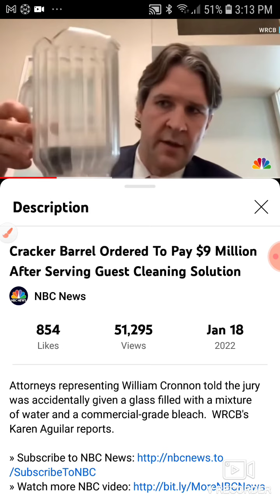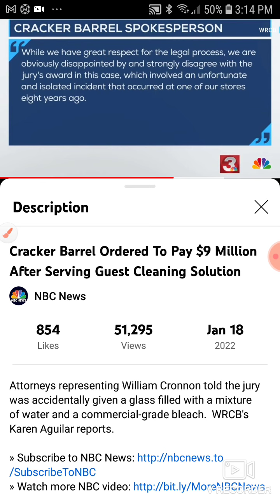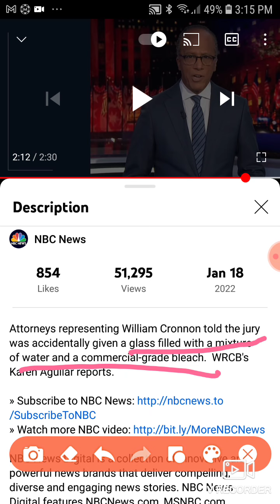Cracker Barrel Expense 9 Million Bill